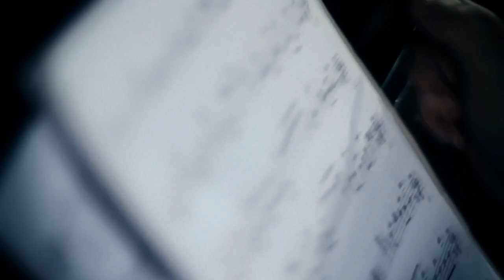VALE - "NON ME L'ASPETTAVO" Prod. DEMO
Vale - "Non me l'aspettavo" feat. Federica Losi secondo singolo estratto dal nuovo disco di vale KEEP IT FRESH in uscita prossimamente.Il video è una produzione IVDM, regia di Simone Mariano.per info e per contattare l'artista